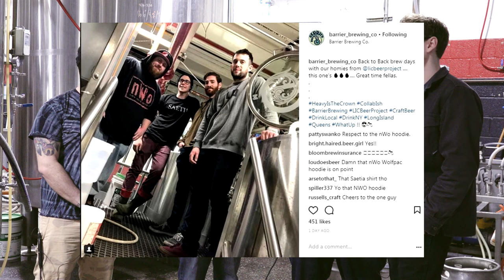CAN RELEASE - Barrier Brewing (2/24/18) - Collabs with Other Half, Interboro, Carton - IDRANKBEER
CRAFT BEER CAN RELEASE! The most magical words on earth.  This time we went to Barrier Brewing Co. in Oceanside, NY for their latest collab with Other Half, Interboro, and Carton!

ALL MUSIC BY: The Alchemist